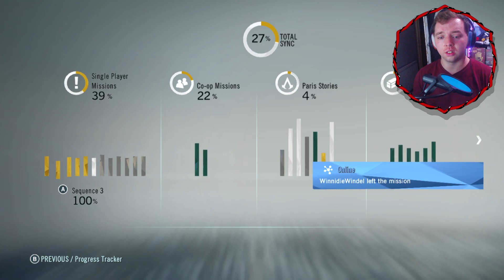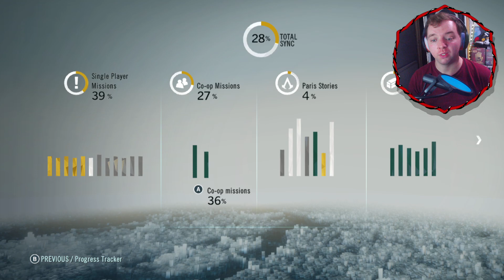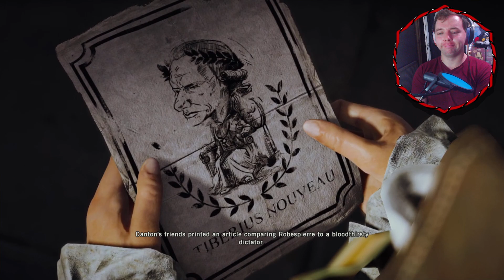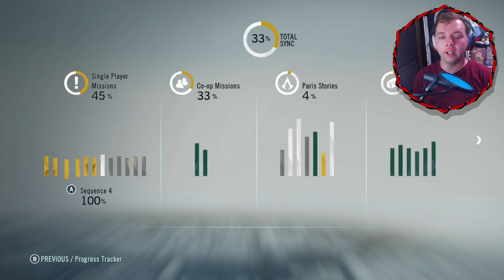Assassin's Creed Unity | Part 4: Maze Games!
Just two friends hanging out in a garden maze!